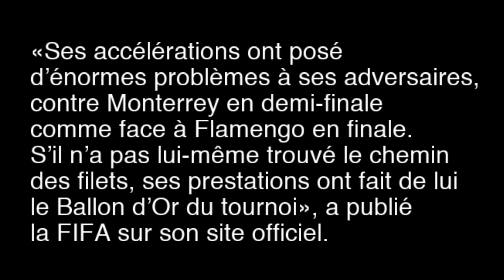🔴Mohamed Salah, Ballon d'Or du Mondial des Clubs 2019 ! Etes-vous d'accord??